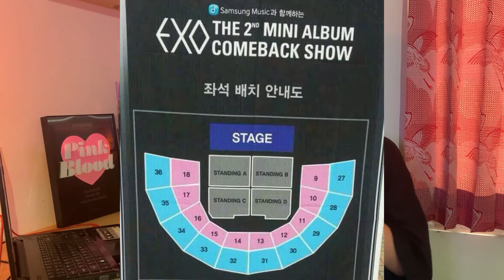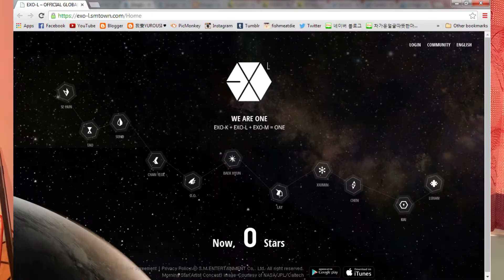The Birth of EXO-L: Overdose 💊 — RPUL #4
Annyeong Eri-ya!!! Welcome to RPUL (Rangkuman Pengetahuan Umum EXO-L)~

Bab keempat RPUL kali ini, aku mau merangkum cerita menarik tentang MASA ROLLERCOASTEE EXO di tahun 2014 dengan album OVERDOSE~ kalau kalian punya teori sendiri tentang konsep EXO / lagu Overdose yuukk komennn!🔥

Di RPUL, kita bakal obrolin segala tentang EXO dan EXO-L. Kalau kalian punya ide topik untuk dibahas, langsung komen aja yaah!

We are one, saranghaja❤️

What’s next?